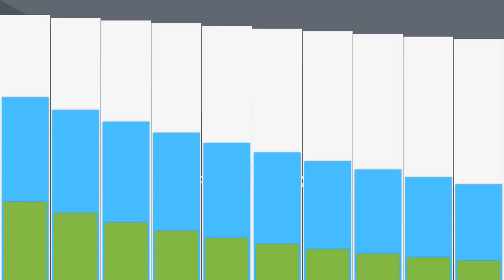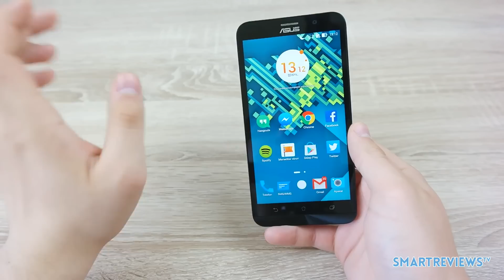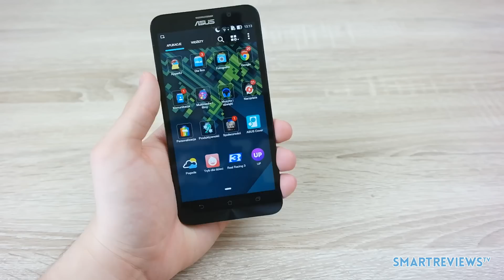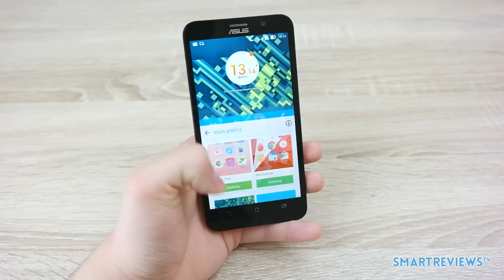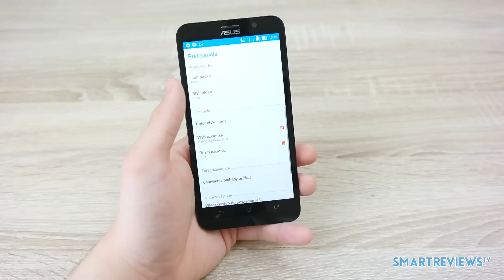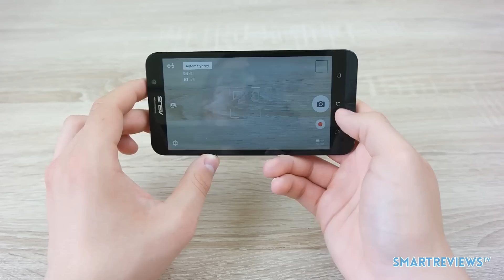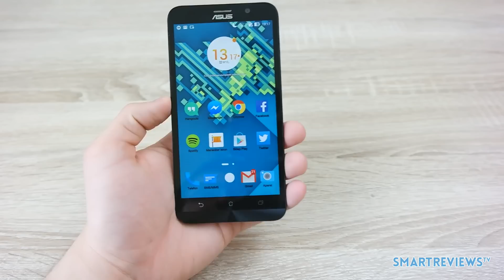Asus Zenfone 2 Pierwsze Wrażenia Opinia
Asus Zenfone 2 jest najnowszym flagowym modelem tego producenta. Posiada kilka ciekawych funkcji, ale także kilka jego elementów mnie zawiodło. Zapraszam na pierwsze wrażenia.